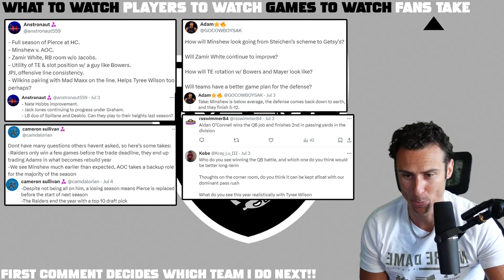Raiders Will Be TOUGH To Deal With (NFL Preview)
Las Vegas Raiders Preview: Top 3 Things to Watch. Key Players & Games. Maxx Crosby is the BEST Defensive Player in Football!!

0:00 Storylines
14:47 Players
22:05 Games
25:48 Fans Takes